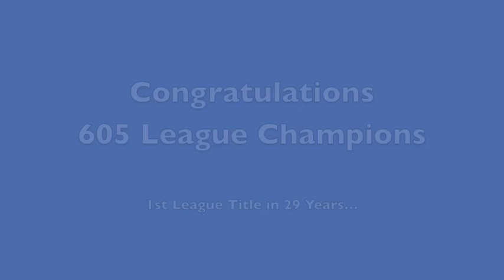JGvsCerritos2019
First half highlights of JG vs Cerritos 2019.  Game was played at Gahr high school.  Glenn clinched their first league title in 29 years.  605 League Champions